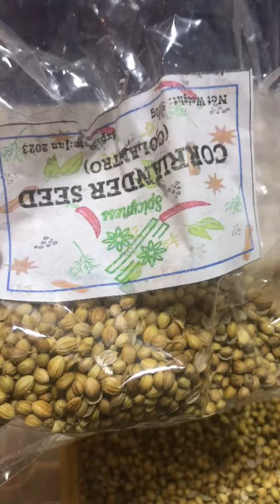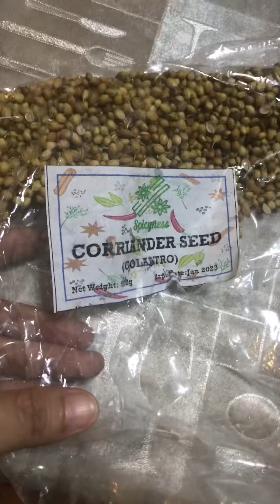GAMOT SA THYROID AT IBA PANG MGA SAKIT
coriander juice or tea
full of benefits
u must try this👌👍